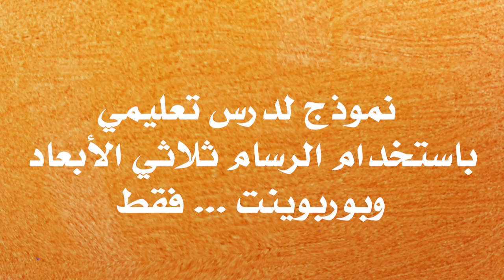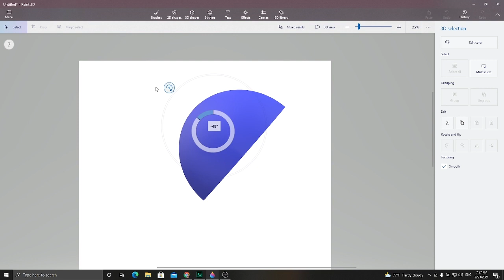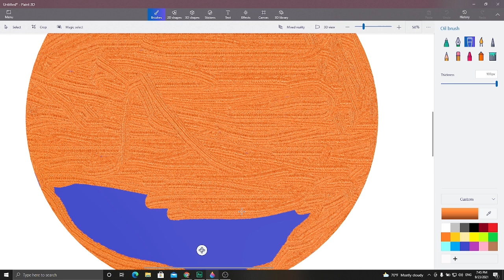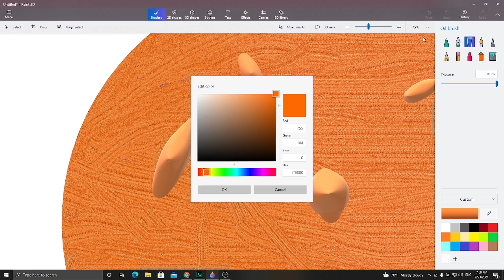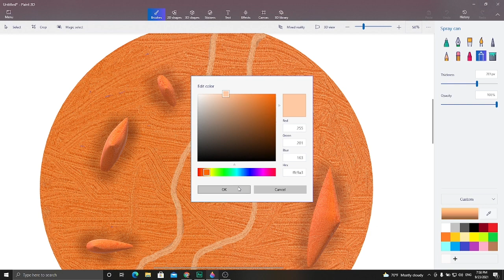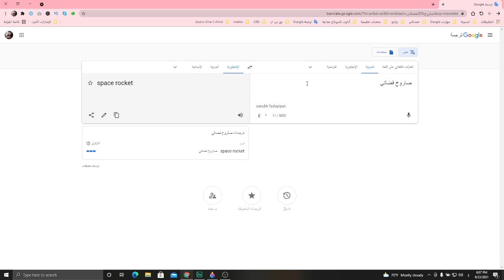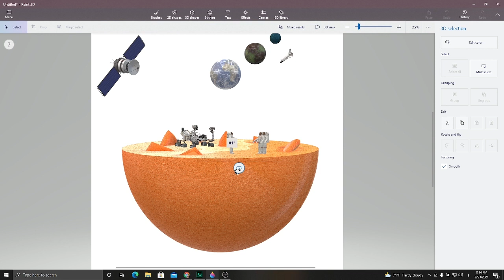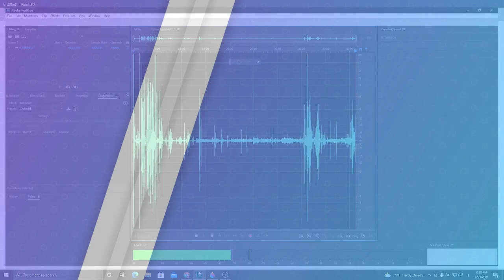تصميم مشهد الفضاء ثلاثي الأبعاد في PAINT 3D لتطبيقه كدرس احترافي في بوربوينت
اهلا بكم أحبائي بالتعاون مع عبد السلام صالح راح نبدأ معكم في سلسلة اكثر تشويق وإبداع واحترافية في صناعة المحتوى وفي هذه السلسلة سوف نقدم لكم كيفية تصميم المشاهد ثلاثية الابعاد ومن ثم كيفية تحريكها في بوربوينت وأيضا كيفية ضبط الأصوات والنصوص لنكون مشاهد أفلام كرتون ونعرض من خلالها القصص والأفكار مهما كانت لتكون مساعد لنا ولكم في ابتكار أفكار تفاعلية لتساعدكم في إدارة صفوفكم في ظل التعليم الالكتروني وللملاحظة في نهاية هذا اللقاء راح نتعلم كيف نصدر المشروع فيديو ويكون جاهز للعرض على أي منصة للسوشيال ميديا
لذلك أتمنى منكم التفاعل لدعم عبد السلام للاستمرار في مشاركتنا بأفكاره الإبداعية في الرسم ثلاثي الأبعاد